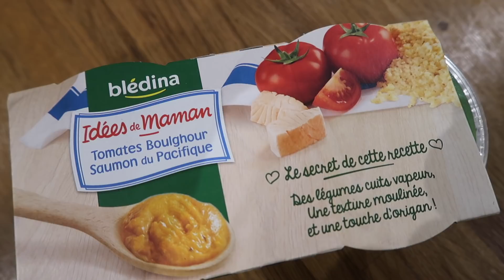１歳半の１週間の食事｜TODDLER MEAL IDEAS｜What 1year old eats in a week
こんにちは。
１歳半の１週間分の食事をビデオにして見ました。
ただ1日3食＋おやつを食べているだけの動画です。
この週は撮影をすると決めたので、作っている方です。笑。
参考にはならないと思いますが、こんな人もいるのかという感じで見ていただけるとありがたいです。

tomokokawasaki.france

Tomoko Kawasaki

子供達とバレンタインのチョコ作り。

使用カメラ
Canon デジタルカメラ PowerShot G7

育児日記 | ママライフ | 出産｜妊娠｜海外 | 海外出産 | 成長記録｜国際結婚｜子育て｜海外育児｜フランス生活｜海外ビログ | 育児方法｜国際カップル | バイリンガル  | トゥールーズ | Toulouse | 南フランス  | 家遊び | 子供の遊び方 | 一歳の遊び方 | 日仏カップル